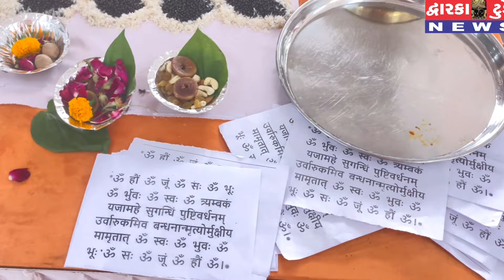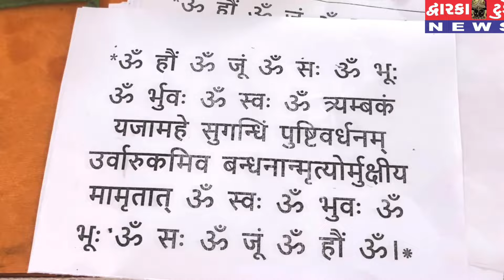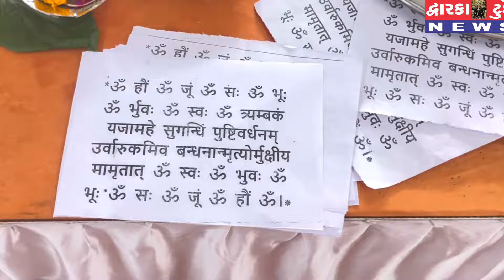સમાજને સુખ,શાંતિ અને આરોગ્યની પ્રાપ્તિ માટે ગુગ્ગળી બ્રાહ્મણ જ્ઞાતિ દ્વારા સુંદર આયોજન.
સમાજમાં મૃત્યુ આંક વધી જતા સમાજને સુખ,શાંતિ અને આરોગ્યની પ્રાપ્તિ માટે ગુગ્ગળી બ્રાહ્મણ જ્ઞાતિ દ્વારા સુંદર આયોજન.
રિપોર્ટ વૃંદા પાઢિયા